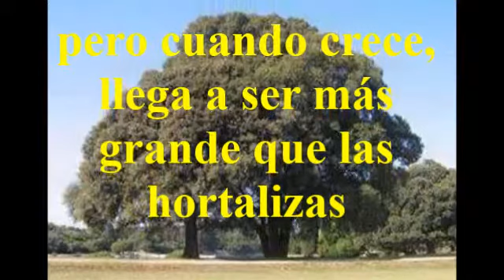Santo Evangelio Mateo: 13, 31-35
Lunes XVII del Tiempo Ordinario